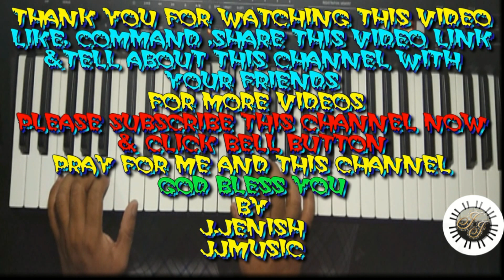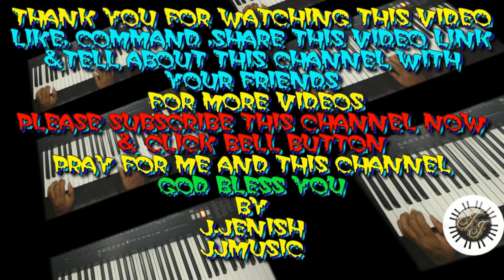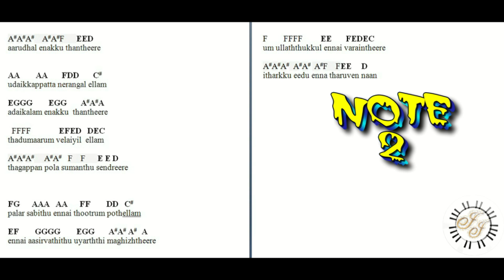Thanimaiyin paathaiyil SONG IN KEYBOARD, LEAD, WITH NOTES. D MINOR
• Tamil Christian Songs Keyboard (ABCD) Notes books(CHORDS & LEADS ), 600 SONGS  850 Rs + COURIER  CHARGES | AVAILABLE BOOK FORMAT ONLY| . AVAILABLE ENGLISH AND TAMIL LYRICS.

• 20 SONGS ₹ 100  | AVAILABLE ONLY PDF FORMAT |

HERE I put Thanimaiyin paadhaiyil  SONG IN KEYBOARD, LEAD, WITH NOTES. so if you watch this video, you will learn how to play this song in keyboard
Beat-6/8,
Tempo-90

PRAY FOR ME AND THIS CHANNEL
GOD BLESS YOU
BY
J.JENISH
JJMUSIC